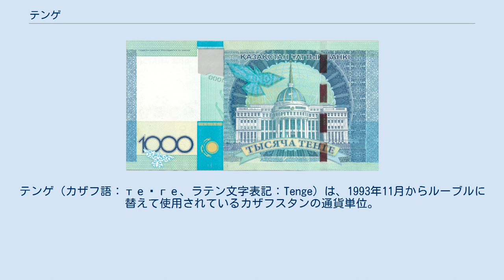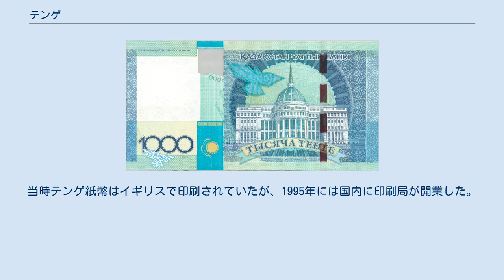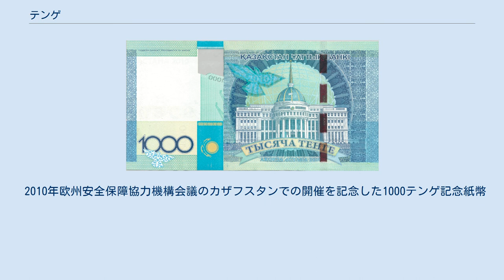テンゲ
テンゲ（カザフ語：теңге、ラテン文字表記：Tenge）は、1993年11月からルーブルに替えて使用されているカザフスタンの通貨単位。
国際通貨コード(ISO 4217)は、KZT。
補助通貨はティイン（тиын、tiyin）で、1テンゲ=100ティイン。
通貨記号は。
 カザフ語などの突厥諸語における「テンゲ」の語は、目盛りという意味である (参照: ウズベク語 tenga、タジク語の借用語 tanga)。
 この単語は、突厥語で均衡、等しいという意味を持つteŋ-を由来としている。
ペソ、ポンド、リラも同じような命名がされている。
 この通貨の名前と関係する語彙として、ロシア語でお金を表す「деньги/den'gi」があるが、これもまた突厥語に由来する。
 1テンゲ＝0.294046円である。
(2019年3月12日現在) ソビエト連邦崩壊後、カザフスタンはCIS内で自国の通貨を導入するのが最も遅かった国の一つとなり、1991年にデザイナーの「特別委員会」が設置された。
1993年12月の大統領令「カザフスタン共和国の通貨導入について」が布告された。
1993年11月15日からテンゲが流通開始され、11月15日が「カザフスタン共和国通貨の日」とされた。
当時テンゲ紙幣はイギリスで印刷されていたが、1995年には国内に印刷局が開業した。
テンゲ硬貨は当初、ドイツで鋳造された。
 テンゲ通貨記号 2007年3月にカザフスタン国立銀行が、テンゲ通貨記号「」を承認・発表した。
この通貨記号は2008年3月にUnicodeに提起され、U+20B8として登録された。
 2010年欧州安全保障協力機構会議のカザフスタンでの開催を記念した1000テンゲ記念紙幣